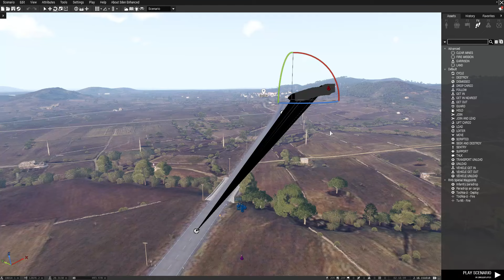The massive deployment of elite Russian troops resulted in a bloody tragedy in Kharkiv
THIS IS JUST A SIMULATION, NOT REAL LIFE!